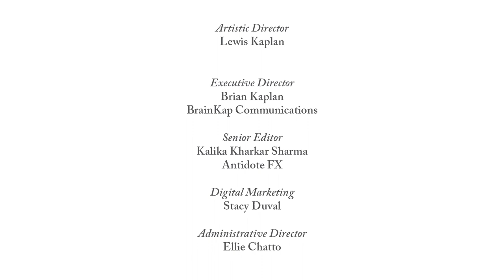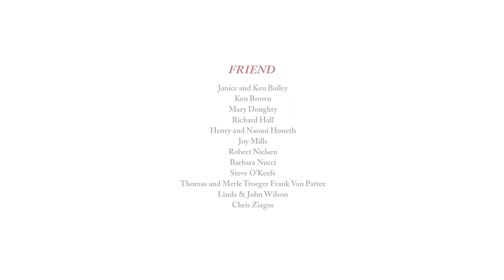Bach Virtuosi Festival Associates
The BVF Associates are graduate students or alumni of The Juilliard School. They are rising talents, who perform at high levels and with professional orchestras and chamber music groups. Tonight's concerts feature four performances from violinists Agnes Tse, Harriet Langley, and Leerone Hakami; violist Sergio Leiva, and cellist Sam DeCaprio.

Partita in E Major, BWV 1006,
Loure, Gigue, and Gavotte
- Agnes Tse, violin
- Harriet Langley, violin
- Leerone Hakami, violin

Suite No.2 in D minor, BWV 1008 for solo cello, Prelude
- Sergio I. Muñoz Leiva, viola

Cello Suite No. 3 in C Major, BWV 1009, Sarabande
- Sam DeCaprio, cello

The Art of the Fugue, BWV 1080
- Harriet Langley, violin
- Leerone Hakami, violin
- Sergio Munoz, viola
- Sam DeCaprio, cello